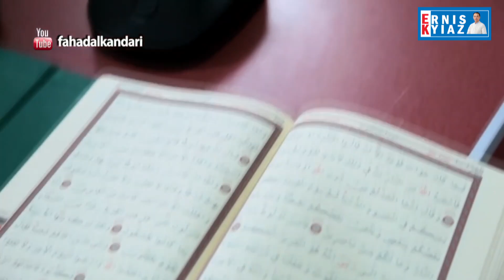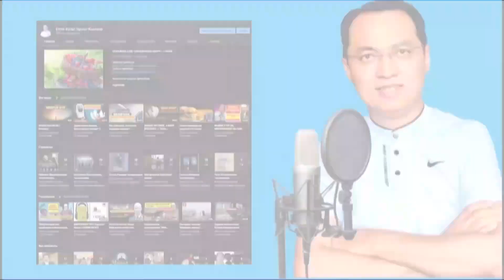Саякатчы - Куран менен бирге |6-серия | Фахад аль Кандари